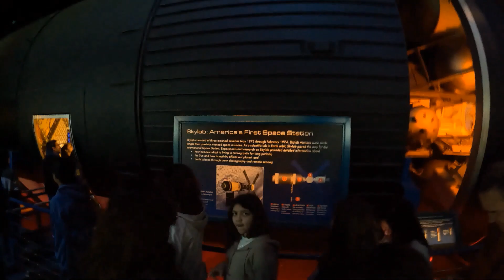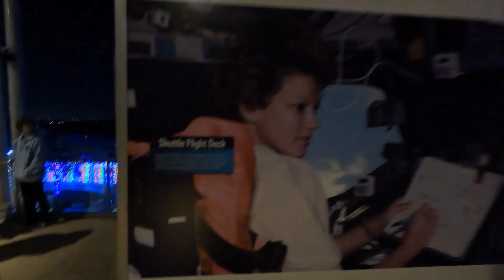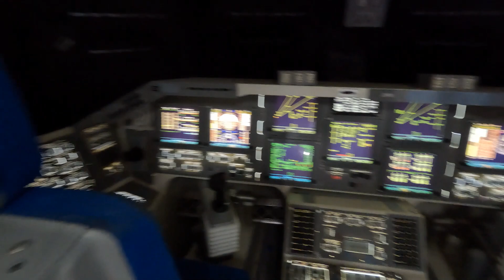¡Descubre la Increíble Experiencia Galáctica en el Centro Espacial Houston!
Hoy vamos a visitar el centro espacial, ubicado a 25 minutos del centro de Houston, emprender una nueva aventura siempre es expectante. Llegamos desde el centro de Houston lo cual nos tomó 24 minutos, una cola extendida nos esperaba, para poder acceder al interior de la sede de la nasa: Lindón B. Johnson (Houston)cabe resaltar los tickes los adquirimos online; para las adultos tenían un costo de 29 dólares más impuestos, niños y envejecientes 21 dólar, igual es importante resaltar que al final pagamos 62 dólares por persona… esto porque agregamos the Galaxy light (luces de la galaxia y que la podrás encontrar en el centro desde finales de noviembre y hasta principio de enero, pues como dije anteriormente después de hacer una fila serpenteante… logramos entrar al centro, una ves adentrado al lugar aquello era una experiencia alucinante, pues observar elementos como fragmentos de rocas lunar, fotos, aparatos y equipos usados en las diferentes misiones… llevándonos a una estelar imaginación del espacio y todos los astros que lo componen, el centro a recibido mas de 1.1 millón de visitas por años, desde su apertura en el 1982, fue imposible no sentir una sensación galáctica al entrar en la primera estación espacial y ver la forma de vida de los astronautas sentir un ambiente gravitacional o observar el cohete Falcon 9 su tamaño y enormes muflieras desplegada en su parte trasera, los jardines, el transbordador Independence, entre tantas otras atracciones qué no solo te impresionaran si no, qué educaran a cada visitante sobre la vida fuera del planeta tierra, si te gustan ir más allá de lo rutinario: el centro espacial lindón B. Jonhson debe de ser tu siguiente parada para explorar un universo de información espacial, ahora os dejo una pregunta y estaré esperando sus respuestas. ¿quién llego primero a la luna, los americanos o los rusos?